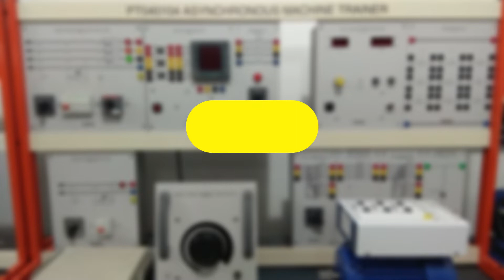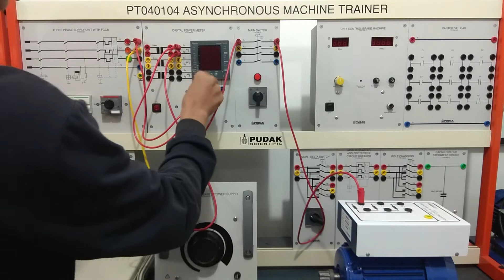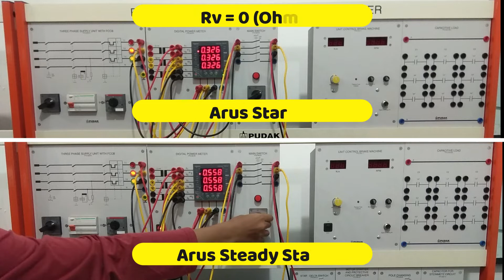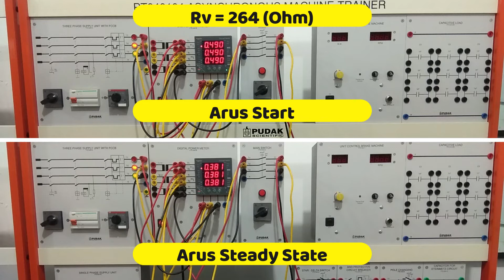Praktikum Mesin Listrik [UNIT 2]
Selamat datang di Praktikum Mesin Listrik. Pada video kali ini kita akan membahas tentang Karakteristik Start Dan Pengaturan Arah Putaran Pada Motor Induksi Tiga Fasa (Rotor Sangkar) [UNIT 2]

Silahkan ditonton video ini sampai selesai.
Simak, cermati dan pahami dengan baik.
Jangan lupa untuk mencatat setiap data yang ada pada blanko percobaan.

Apabila ada yang ingin ditanyakan, silahkan tanyakan pada asisten saat praktikum berlangsung.

Terima Kasih.